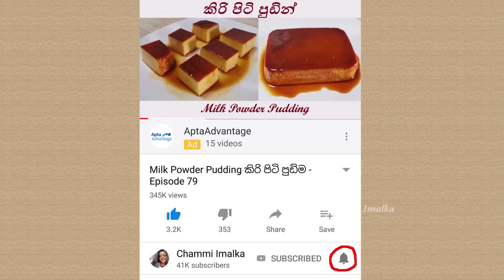ලන්ච් බොක්ස් එකට චිකන් සැන්විච් ❤ Chicken Mayonnaise Sandwich | Chammi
Chicken Mayonnaise Sandwich | Lunch box recipe ලන්ච් බොක්ස් එකට චිකන් සැන්විච්

Chicken Mayonnaise Sandwich recipe
Ingredients
01). 200g of Chicken
02). 2 Tbsp of Lime juice
03). 1/4 Tsp of Pepper powder
04). 1/4 Tsp of Salt
05). 1 Tsp of Coriander powder
06). 2 Tsp of Chili flakes
07). 4 Bread slices
08). 2 Tbsp of Mayonnaise
09). Some cheese

ඔයාලට හරිම ලේසියෙන් හදා ගන්න පුලුවන් සැන්ඩ්විච් එකක් තමයි මේ... පොඩිදරුවන්ගෙ කෑම පෙට්ටියටත් හොදටම ගැලපෙනවා...
අවශ්‍ය ද්‍රව්‍ය
01. කුකුල් මස් ග්‍රෑ 200
02. දෙහි යුශ මේසහැඳි 2
03. ගම්මිරිස් කෑලි තේහැඳි 1/4
04. ලුනු කුඩු තේහැඳි 1/4
05. කොත්තමල්ලි කුඩු තේහැඳි 1
06. කෑලි මිරිස් තේහැඳි 2
07. පාන් පෙති 4
08. මයොනීස් මේසහැඳි 2
09. කැමති චීස් වර්ගයක්

links
මයොනීස් විනාඩි 5න් ❤ How To Make Mayonnaise - 5 Minutes